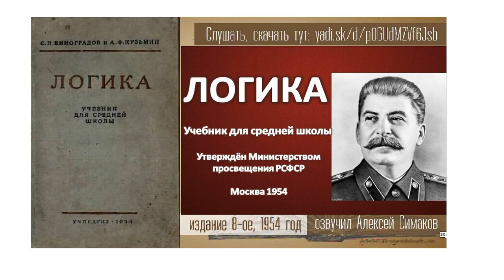7.Экзистенциально-рациональная психотерапия: "Логика" - С.Н.Виноградов и А.Ф.Кузьмин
7-й урок из аудио книги С.Н.Виноградова и А.Ф.Кузьмина - "Логика"/озвучил - Алексей Симаков/.